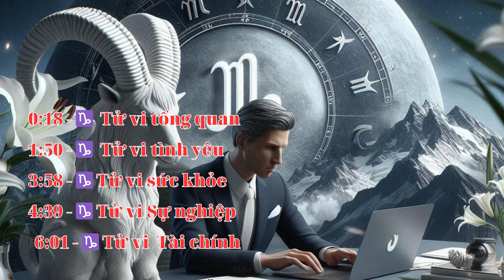Tử vi Ma Kết tháng 8 năm 2024: Công việc có thay đổi I 12 cung hoàng đạo I Tử vi tháng mới I FNL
0:18 - ♑  Tử vi tổng quan
1:50 - ♑  Tử vi tình yêu
3:58 - ♑ Tử vi sức khỏe
4:39 - ♑ Tử vi Sự nghiệp
6:01 - ♑ Tử vi  Tài chính

Tổng quan
Đối với Ma Kết, tháng này có một số khoảng thời gian thuận lợi, nhưng cũng có lúc cần phải cẩn thận. Chăm sóc sức khỏe thật tốt vì cung hoàng đạo của bạn sẽ ở cung thứ hai và ở trạng thái nghịch hành. Trong tình huống này, sao Kim ở cung thứ tám có thể gây hại cho sức khỏe của bạn, nên cần chú ý.
Thời gian này rất thuận lợi cho học sinh, giúp họ phân tích khả năng và hiệu quả công việc của mình. Ma Kết không nên ngần ngại làm việc chăm chỉ và tiếp tục nỗ lực để thành công.
Về mối quan hệ yêu đương, tháng này sẽ ở mức trung bình. Bạn sẽ hiểu nhau, nhưng đôi khi tức giận có thể gây hại cho mối quan hệ. Hãy nói chuyện cẩn thận và giữ những lời yêu thương để mối quan hệ ổn định. Đối với các cặp vợ chồng, tháng này cũng ở mức trung bình. Nửa đầu tháng cần cẩn thận vì mặt trời sẽ ở cung thứ bảy, tránh xung đột về cái tôi. Nửa cuối tháng sẽ thuận lợi hơn.
Về công việc, sẽ có thăng trầm, nhưng sẽ cải thiện vào tuần cuối cùng của tháng. Nửa cuối tháng có thể có sự thay đổi trong công việc. Trong kinh doanh, bạn có thể hưởng lợi từ khu vực chính phủ và sự liên kết với khu vực này có thể mang lại thành công. Tránh bướng bỉnh trong quan điểm để có cơ hội hạnh phúc, bình yên trong cuộc sống gia đình. Bạn có khả năng thành công về tài chính, nhưng cũng có thể phát sinh chi phí. Tuy nhiên, thu nhập tốt sẽ giúp bạn tránh xa lo lắng và công việc sẽ được thực hiện suôn sẻ.

Cùng xem chi tiết tử vi để biết tháng 8 này vận trình của bạn như thế nào trong các lĩnh vực gia đình, sự nghiệp, sức khỏe, tình duyên,…